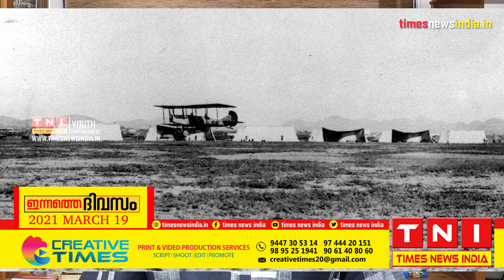ഇന്നത്തെ ദിവസം മാർച്ച് 19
TODAY IN HISTORY MARCH 19